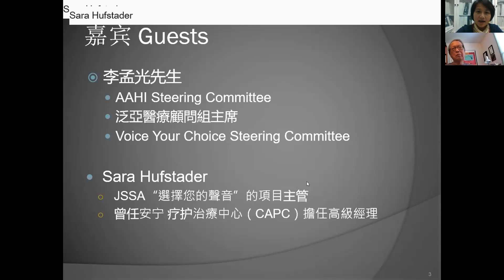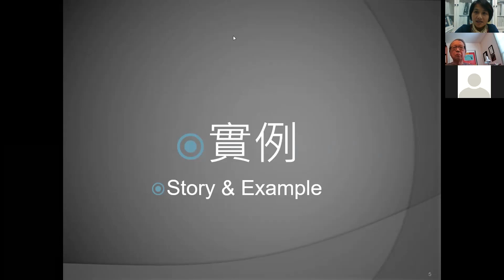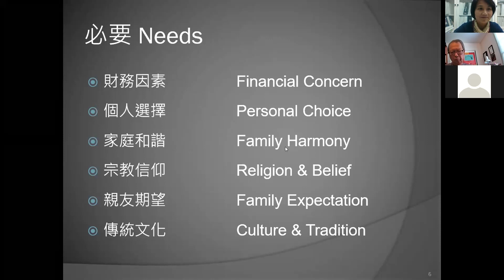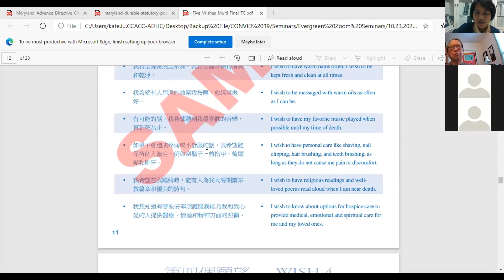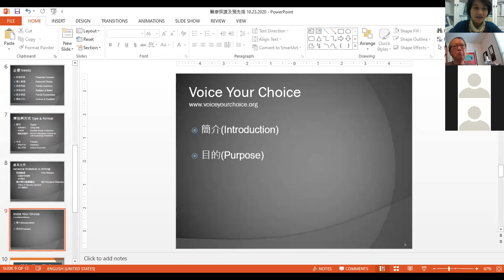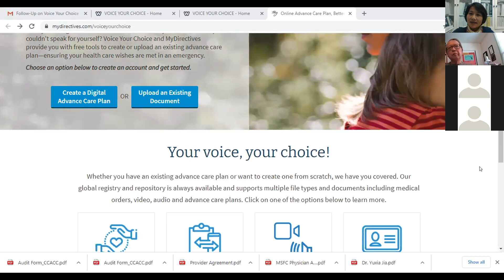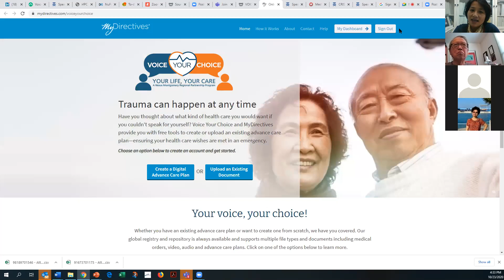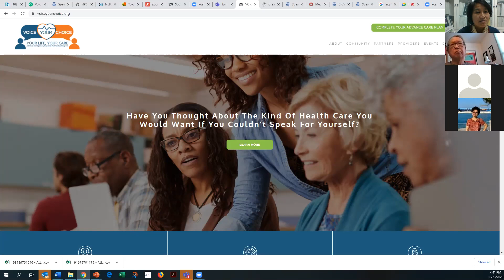事前醫療囑託簡介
This video discuss the different types and format of advance directive, or living will. We feather Ms. Sara Hufstader  from the Voice of  Your Choice program to introduce an online program where you can access your will at anytime and anywhere.